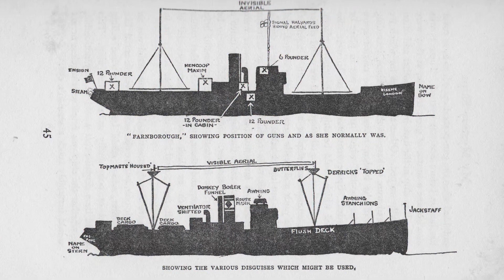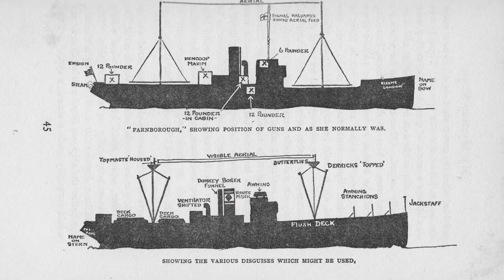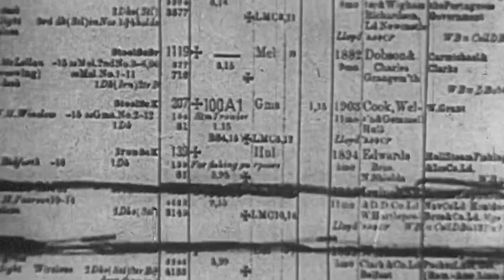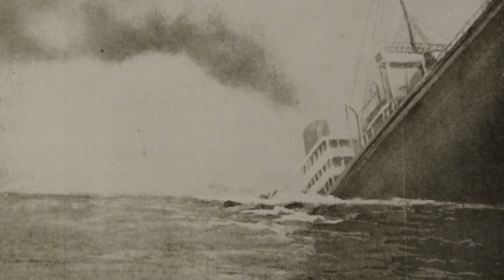Crímenes de Guerra de la Primera Guerra Mundial: El Incidente Baralong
¿Alguna vez se ha preguntado si la guerra tiene reglas? ¿Y qué sucede cuando esas reglas se rompen? En este apasionante video, nos adentramos en un caso de la Gran Guerra, donde las reglas del derecho internacional se pusieron en cuestión. Acompáñanos en este viaje a través del tiempo y descubre la historia del Incidente de Barrelong. Exploraremos cómo la tecnología de la Revolución Industrial se aplicó al arte de la guerra, la amenaza que representaban los submarinos para Gran Bretaña y la controversia que rodeó a los llamados Q-ships. Al final de este video, tendrás una nueva perspectiva sobre las complejidades y las brutalidades de la guerra. ¿Te hemos picado la curiosidad? ¡Haz clic en reproducir!

Si quieres aprender más sobre Historia te invitamos a nuestro otro canal @conceptoshistoricos , te gustará!

Este canal es realizado en colaboración con @warsoftheworld1945

00:00:02 - Introducción a las reglas de la guerra
00:01:08 - Historia del Incidente de Barrelong
00:05:56 - Comandante Godofredo Heribertoo y su trayectoria
00:10:06 - El Incidente de Barrelong
00:17:11 - Segunda Misión de Baralong y Controversia